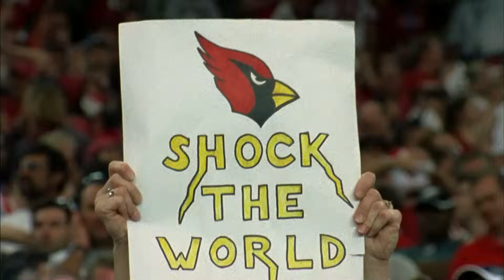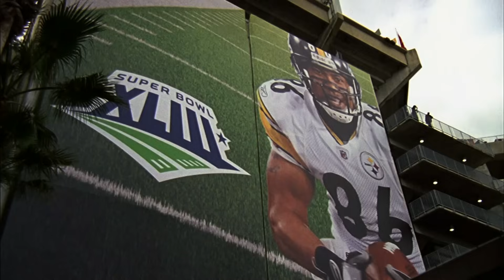Kurt Warner Leads the Cardinals to Super Bowl XLIII | A Football Life | NFL Films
In 2007 Kurt Warner revitalized his career with the Arizona Cardinals and changed the culture of a team who had won only one playoff game in 60 years.